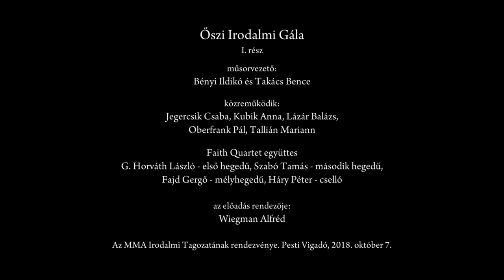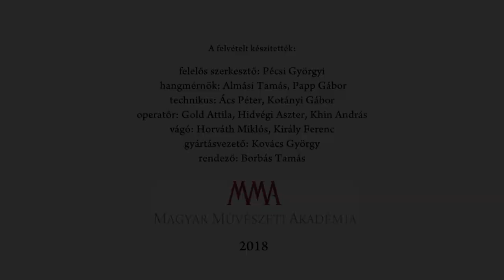Őszi Irodalmi Gála 2018 – 1. rész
Az MMA Irodalmi Tagozatának Őszi Irodalmi Gálája első részében három fiatal költő: Iancu Laura, Nagy Gábor és Szentmártoni János verseiből hallható válogatás, valamint Márkus Béla beszél a 80. születésnapját ünneplő Kossuth-díjas íróról, Szilágyi Istvánról.

Pesti Vigadó, 2018. október 7.

MMA, 2018